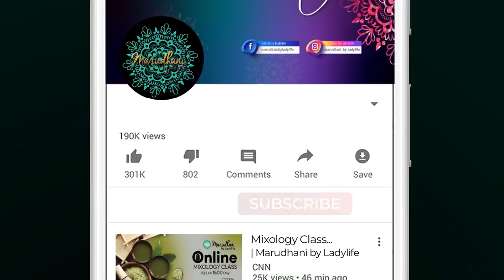Henna mixology tutorial learn to cut cello sheet at home & Rolle cones in 4 easy methods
In this topic I have planned to upload step by step in 4 videos.
In this 1/4 I am teaching
How to cut cellophane sheet at home
How to Rolle cones in different methods.